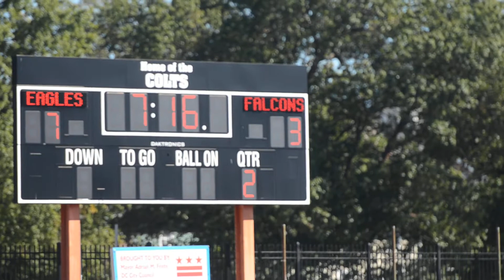Good Counsel vs Gonzaga 9:27:2014 26